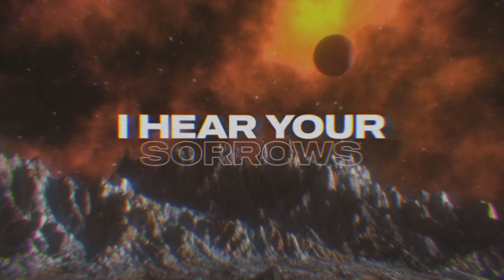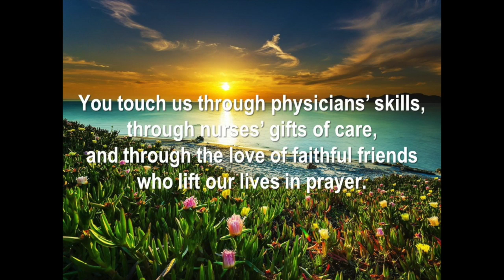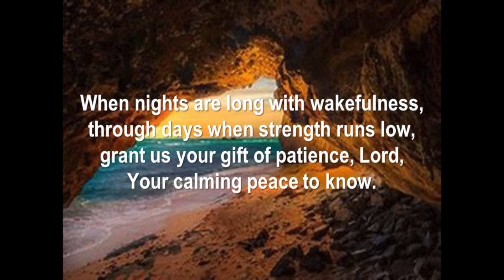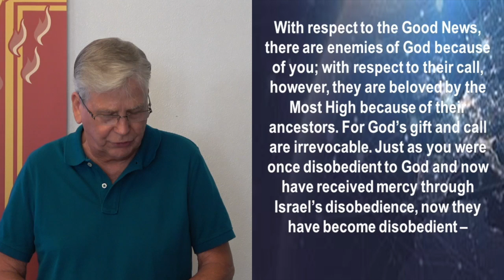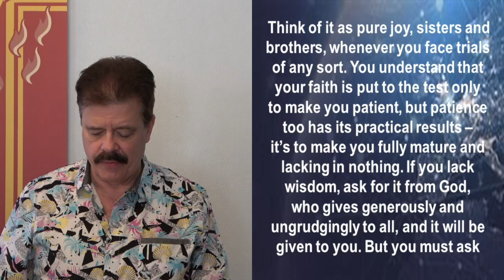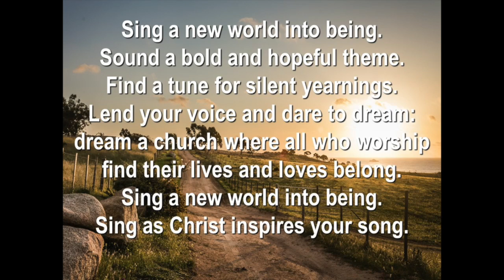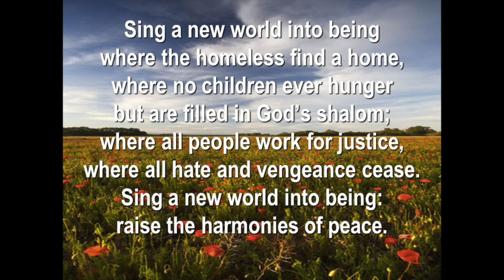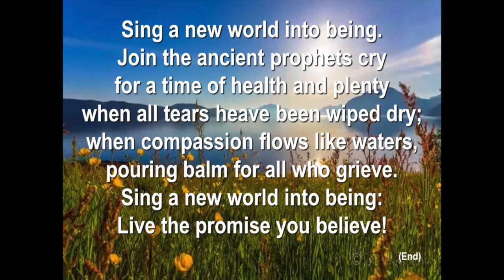2020-08-16 - Sunday Worship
Sunday Morning Worship - August 16, 2020
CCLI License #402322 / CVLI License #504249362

Milwaukee Metropolitan Community Church is a congregation that is a Vibrant, Inclusive, Progressive Community of Faith where our primary outreach serves the lesbian, gay, bisexual and transgender community. However, we serve ALL God's Children, regardless of your sexual gender or identity.

To give to the life and ministry of Milwaukee Metropolitan Community Church, please